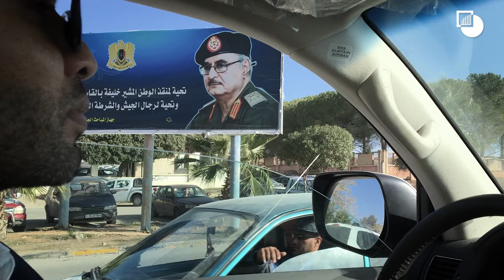Turkey assistance to the government of Libya - Türkiye 'nin Libya 'ya yardımı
Turkey assistance to the government of Libya